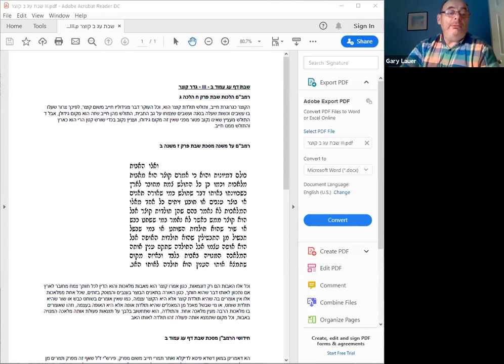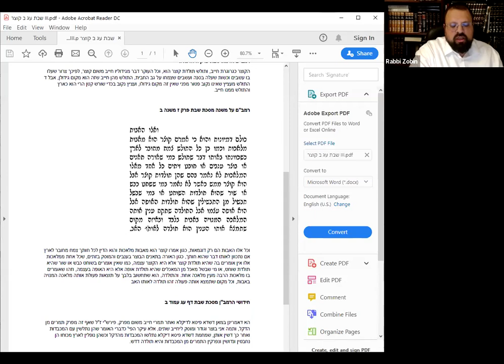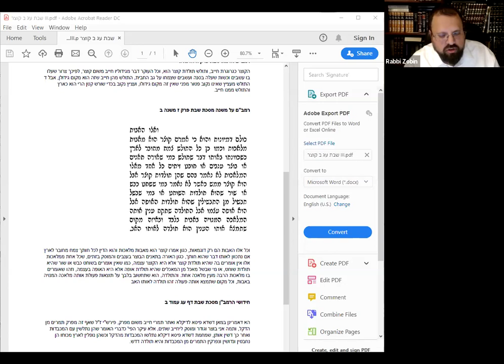In depth Gemara - Shabbat - Kotzer (harvesting) Part 3 (5.5.20)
Shabbat 73b - Kotzer Part 3
Twice a week:
Sunday from 8.30 – 10.30 am with Shiur at 10 am
Tuesday from 8 - 10 pm with Shiur at 9.30 pm

Even if you cannot make every session or the whole time, you are still welcome and encouraged to come.

What do we learn?
Masechet Shabbat with a focus the melachot of Shabbat.

We work through the Gemara all the way to the practical Halacha.

This chaburah is open to anyone who wants to improve or reconnect with the Yeshiva-style of learning.

It requires some existing skills - including basic gemara reading in order to prepare the sources during the chavruta.

Questions / How to Join
If you have any questions on the programme or want to join, please contact Rabbi Zobin on or Adam Katten via